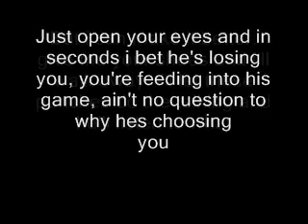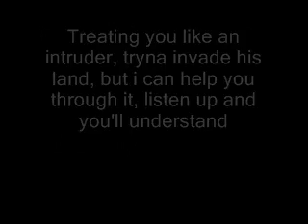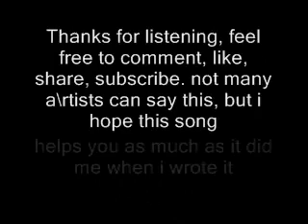Malevolence- It'll Be Alright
For those who self harm like I did.